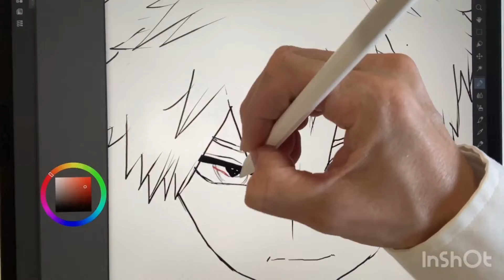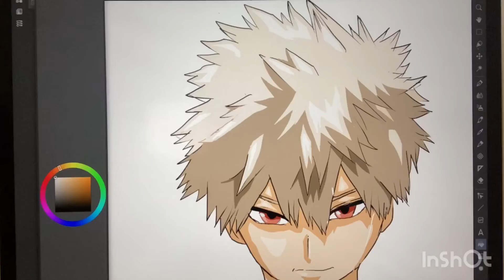ヒロアカ爆豪勝己イラストメイキング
ヒロアカの爆豪勝己イラストメイキングです。